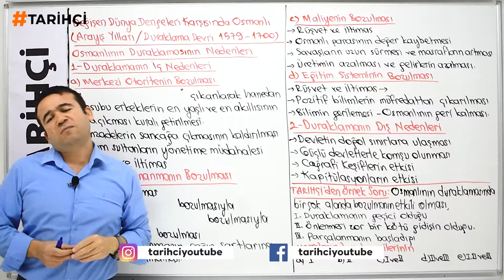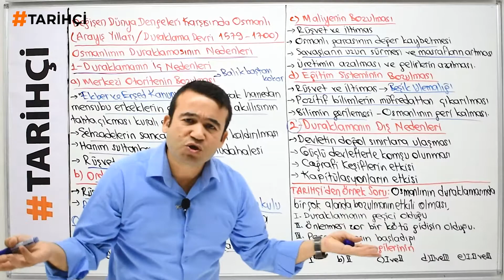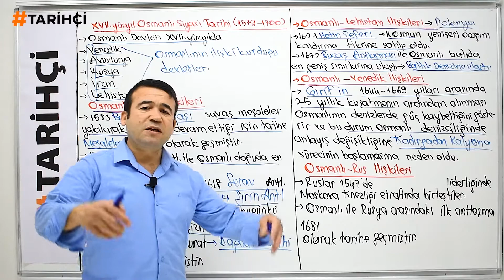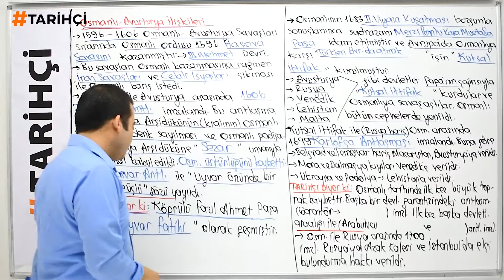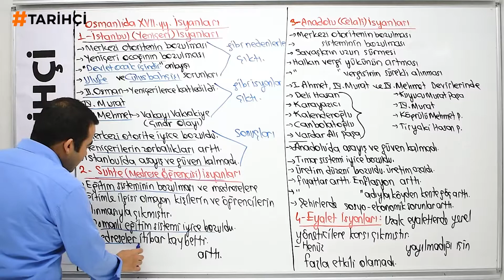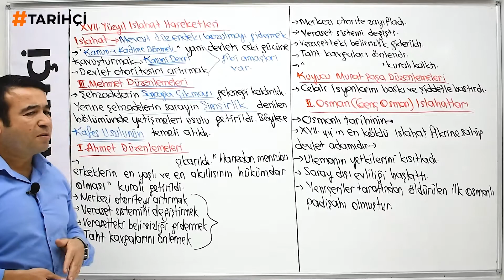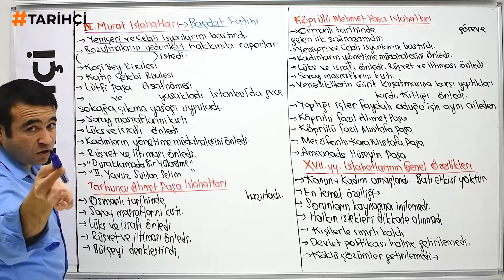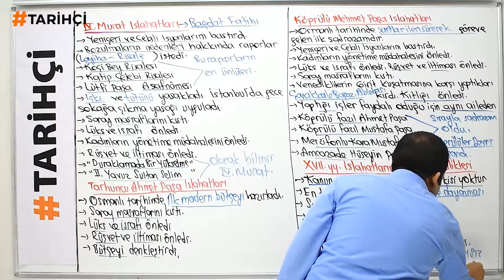Değişen Dünya Dengeleri Karşısında (Duraklama Devri)Osmanlı Siyaseti-Tek Part(11.SINIF-TYT-AYT-KPSS)